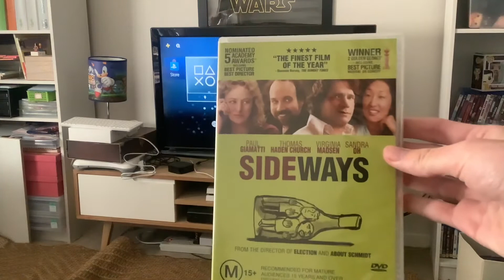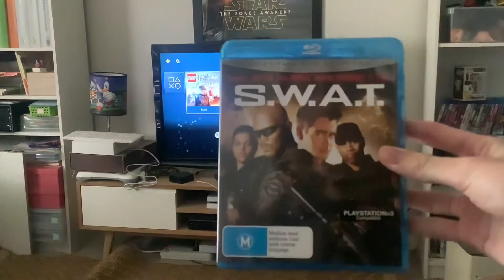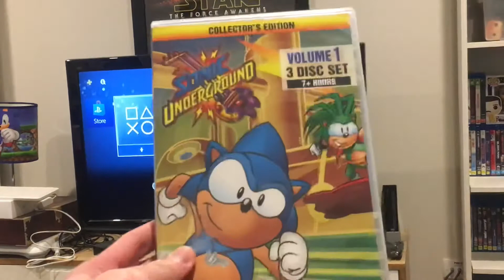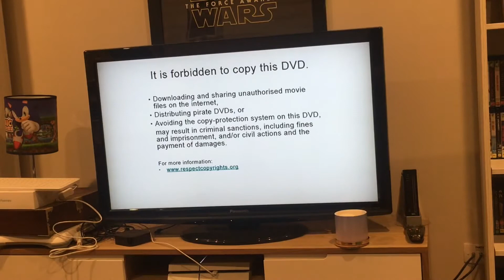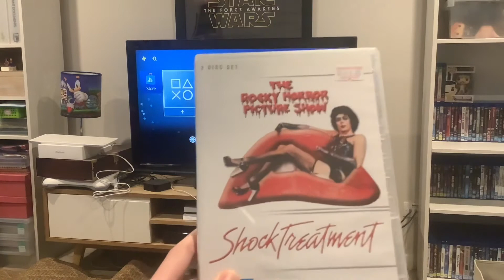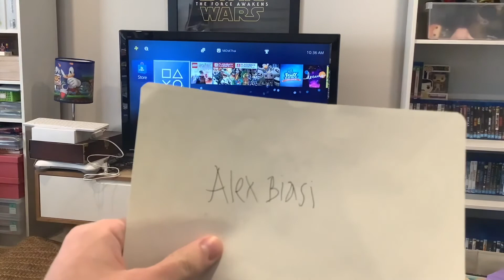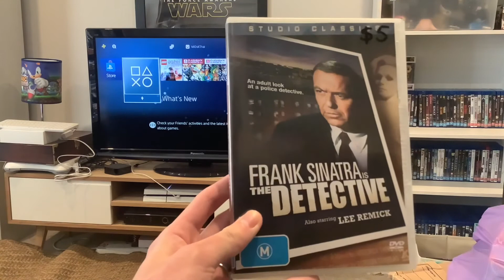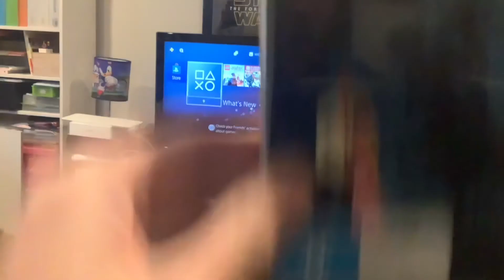All The DVD & Blu-Ray Openings I Did In April [SUPER-SIZED VIDEO]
Rated G for General

Before April comes to a close, I’m showing you all the DVD & Blu-Ray openings that I did this month as part of my FIRST EVER SUPER-SIZED video!

And in May, I’ll be back with more DVD and Blu-Ray movies and openings than you could imagine along with super-sized videos and much, much more!

The openings:
0:11 Sideways (DVD)
4:40 SWAT (Blu-Ray)
6:53 Curse Of Chucky (Blu-Ray) [15 SUBSCRIBERS SPECIAL]
9:52 From Hell (Blu-Ray)
11:45 Voyage To The Bottom Of The Sea (DVD)
14:26 The Darjeeling Limited (DVD)
22:54 Just Cause (Blu-Ray)
24:58 The Detective (DVD)
27:46 Pretty Poison (Blu-Ray)
17:50 The Rocky Horror Picture Show + Shock Treatment (both on DVD as a double feature DVD opening)

Which DVD/Blu-Ray opening is your favourite out of all the openings that I did in April?

Sideways and The Darjeeling Limited are distributed by Fox Searchlight Pictures.

SWAT is distributed by Columbia Pictures and Original Film.

Curse Of Chucky is distributed by Universal Pictures.

From Hell, Voyage To The Bottom Of The Sea, The Detective, Pretty Poison, The Rocky Horror Picture Show and Shock Treatment are distributed by 20th Century Fox.

Just Cause is distributed by Warner Bros. Pictures.